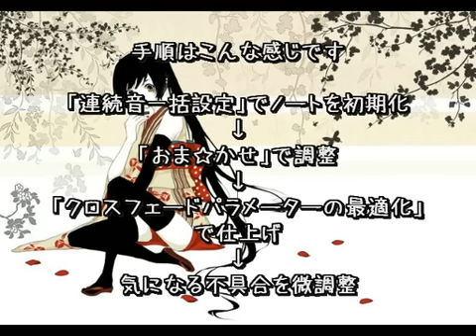【UTAU】Nagone Mako - 空と君のあいだに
Song: 空と君のあいだに
Singer: "New" Nagone Mako